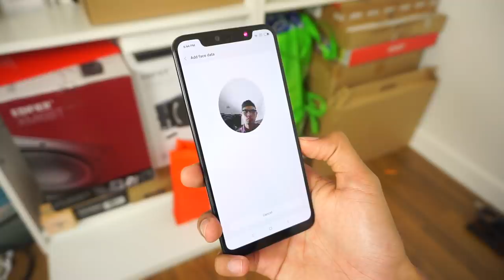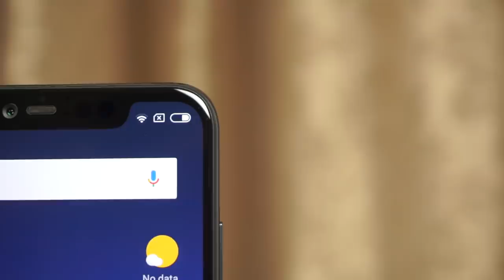Ini Adalah Xiaomi Mi 8 Pro - Snapdragon 845, 8GB RAM, Pengimbas Cap Jari Pada Skrin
Xiaomi Malaysia kini telah pun mengumumkan penawaran Mi 8 Pro untuk pasaran Malaysia secara rasminya, dimana ia ditawarkan pada harga RM2399. Telefon pintar ini membawakan sejumlah ciri-ciri baru, termasuk pengimbas cap jari pada skrin, cip Snapdragon 845, memori 8GB RAM, dan sokongan pengimbas inframerah untuk nyah-kunci peranti. Ia juga turut menggunakan rekaan kerangka seumpama lutsinar di belakang.